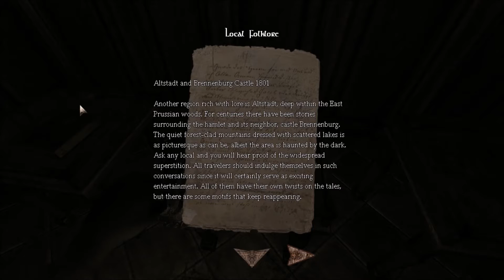Amnesia: The Dark Descent- Beczką przez łeb... | #3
Kolejna część serii, tym razem paranoja z odcinka 2 zaczyna mieć sens ;) Znalazłem kilka ciekawych przedmiotów, zdarzyło się parę dziwnych rzeczy i nie można zapomnieć o... strachu... wszechobecnym strachu... zapraszam